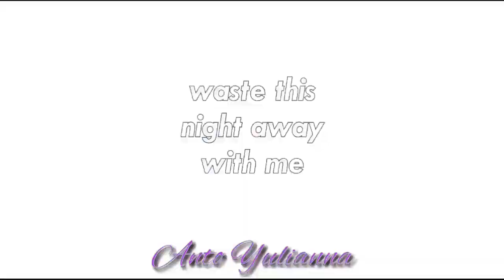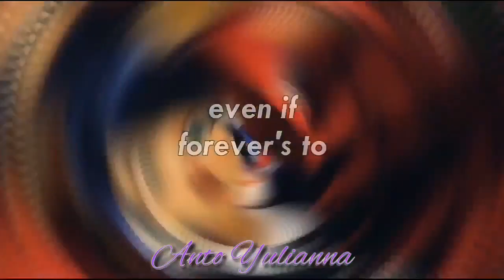【AMV】 ❝Mine❞ (LadyNoir//Adrienette)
Te gustan los AMV's?
Pues hago mucho de ellos!  puedes encontrar listas de reproducción en mi canal y disfrutar de ellos!

Soy una chica que le gusta Miraculous ladybug y el anime.

➣Mis animes favoritos: Boku no hero academia, Darling in he franxx, Bang Dream, Himouto umaru chan!, Sao, Haruhi Suzumiya, Inuyasha, etc.

➣Personajes favoritos: Todoroki Shoto, All Might, Nezuko, Yukina Minato, Aya Mayurama, Ochaco Uraraka, y muchos más.

En mi canal hay bastante contenido variado, pero mayormente AMV 's, planeo también hacer TAG's y cosas para compartir con ustedes mis amores para que el canal vaya creciendo

 Subo vídeo dependiendo que no tenga bloqueo mental XD jajaja, okno, pues... la verdad no hay día definido cuando subo vídeo c: así que prepárate ricurita uwu

Nos vemos en un próximo vídeo y cuídense